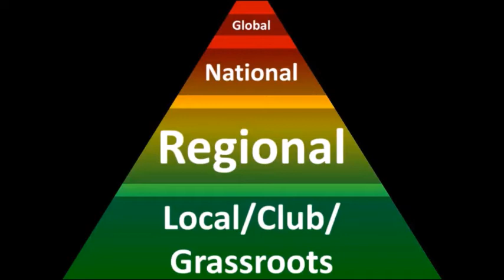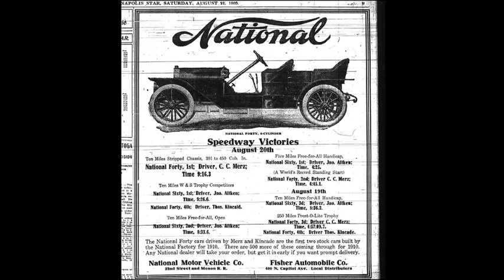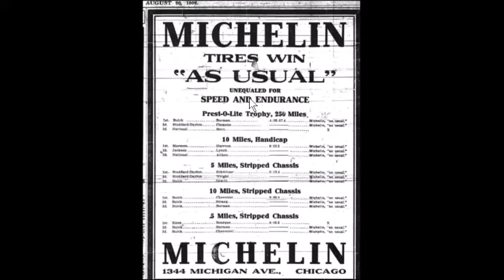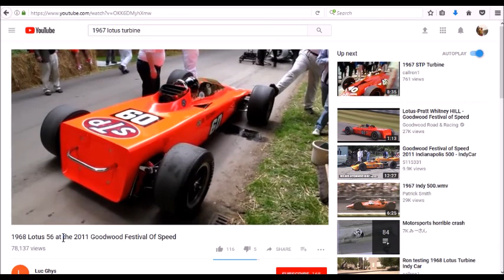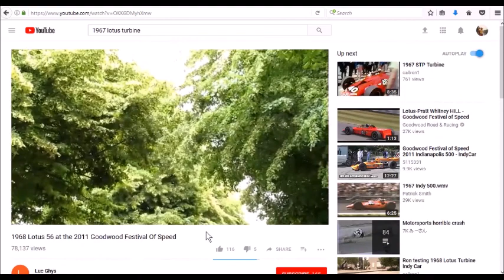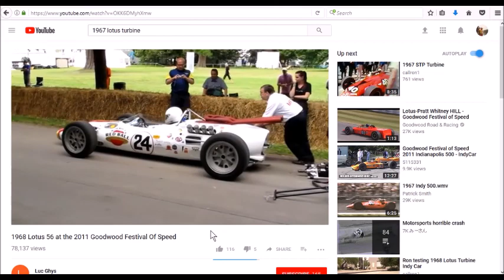History of Motorsports: Racing After World War II